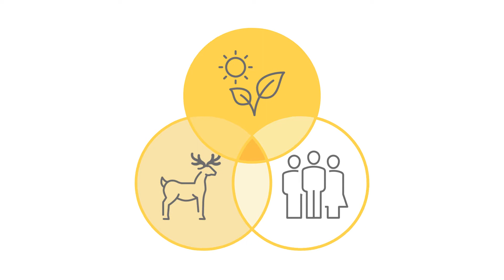What is One Health?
Whatever the source of COVID-19, enough catastrophes have occurred to make it clear that human health doesn’t exist in a vacuum. New pathogens and polluted, degraded environments play a big role. To protect human health, we must proactively see to the health of ecosystems and their other inhabitants.

Enter the growing One Health movement.